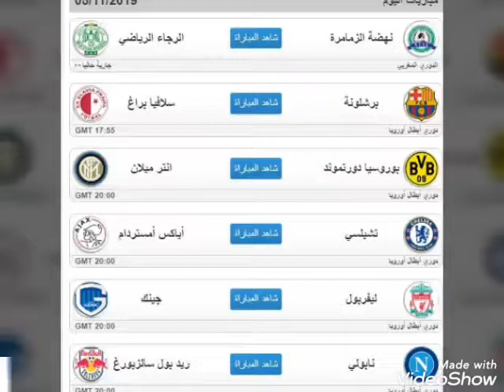دوري_ابطال_اوروبا اهم الاخبار الرياضية وجدول مباريات يوم 5-11-2019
شاهد اهم الاخبار والعتاوين الريتضية المحلية والعالمية وأخبار دوري ابطال اوروبا ليوم 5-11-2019